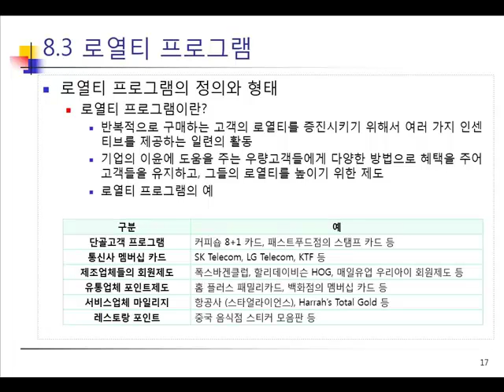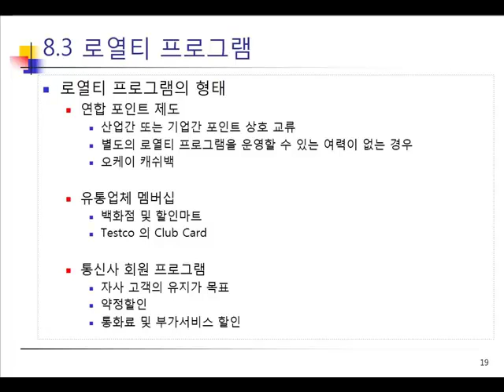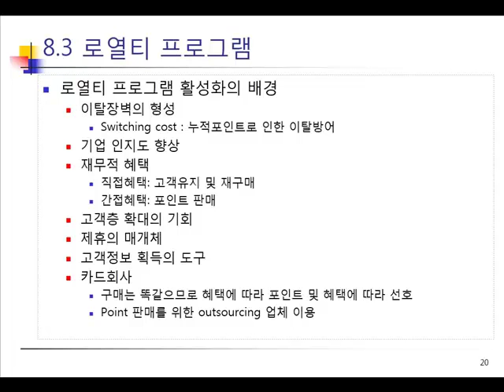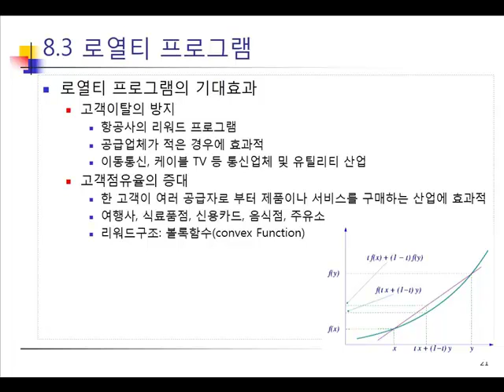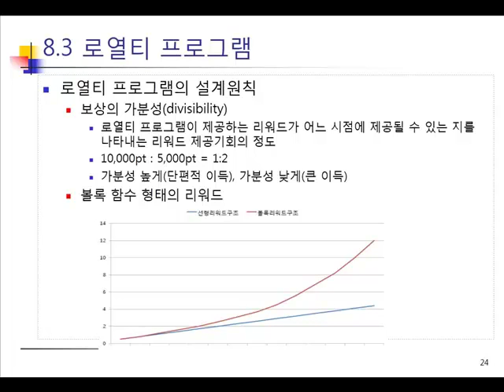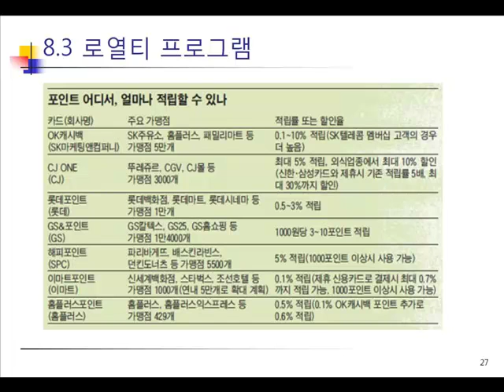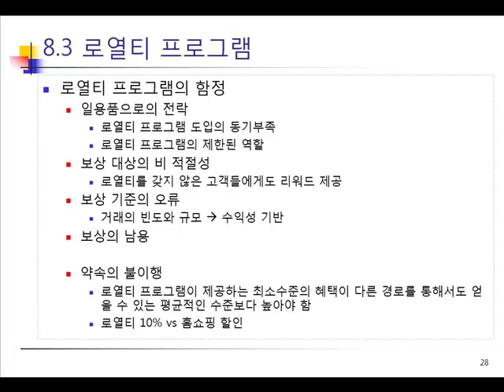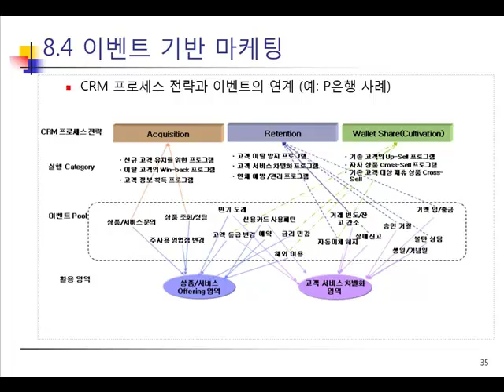Ch8_2.CRM중심의 마케팅 전략